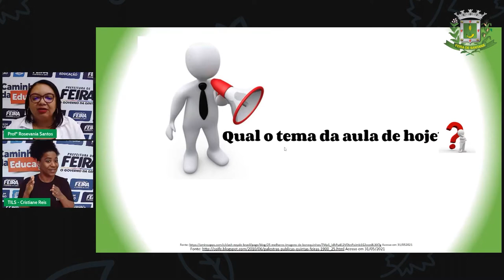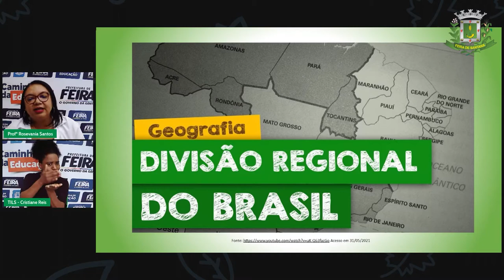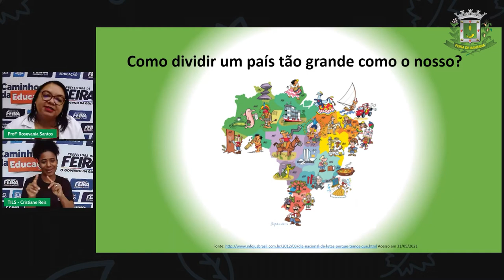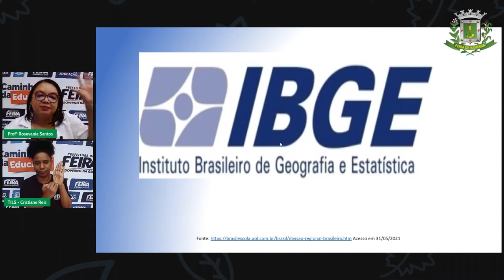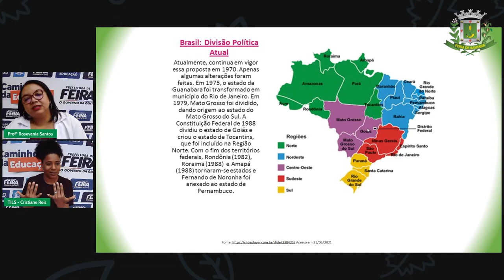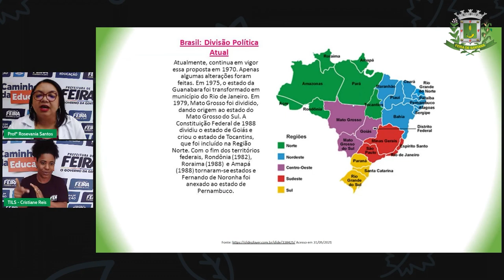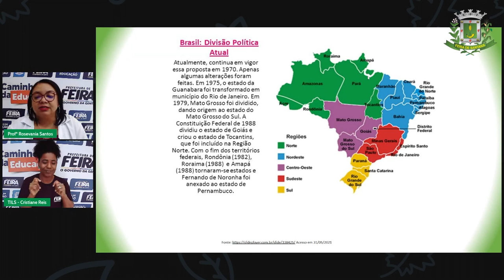Aula 14 7ºANO Profª Rosevania Silva Geografia Divisão Regional Brasileira